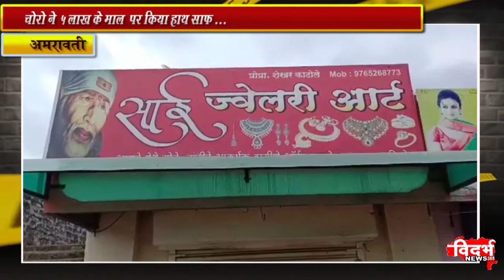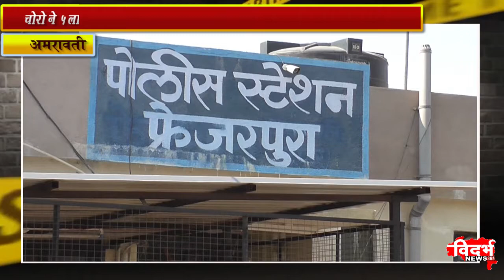राहुल नगर परिसर में चोरो ने मचाया आतंक